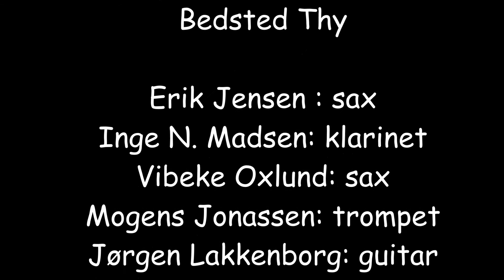Horns in B.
Lidt film med orkesteret Horns in B, som jeg spillede med i et par år, denne "rystende" optagelse er fra en musikfestival der blev afholdt ved Malergården i Bedsted Thy i 1989.